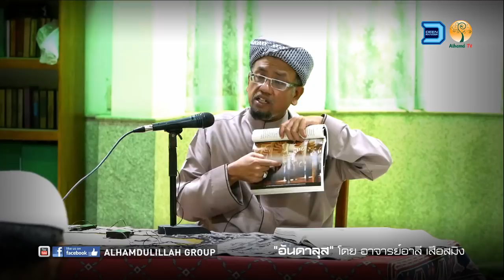AH 0917 อันดาลุส โดย อาจารย์อาลี เสือสมิง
28.10.60 @ มัสยิดสวนพลู

Tel & Line iD :
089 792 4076 (ดาวุด)
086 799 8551 (มูฮัมหมัด)